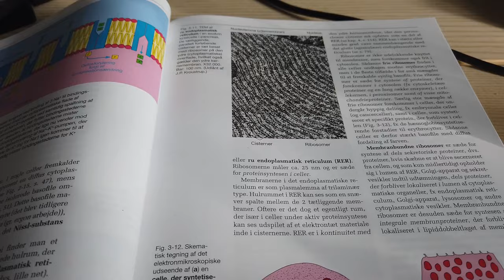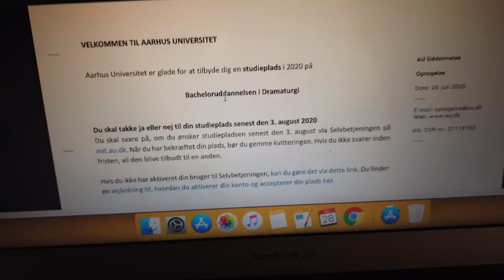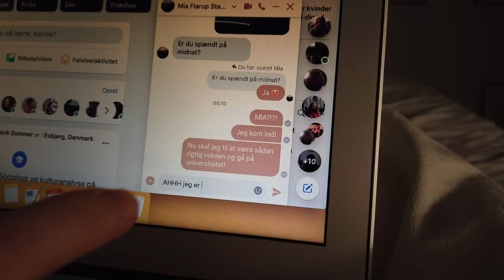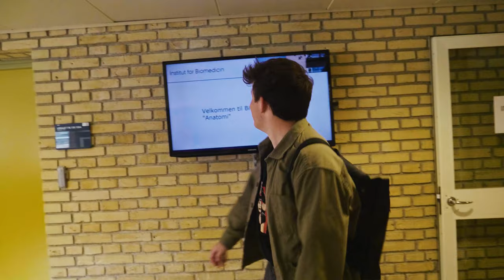Studierejsen (1:3) – Jeg kom ind!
Studiestarten nærmer sig, nervøsiteten breder sig. Katrine overvejer, hvad der sker, hvis hun slet ikke kommer ind. Sebastian har prøvet det hele før, men nerverne begår alligevel mytteri mod ham. Med et kamera i hånden, starter de deres nye liv som universitetsstuderende.

COVID-19 bemærkning: De medvirkende hovedpersoner har i optagelsesperioden efterlevet de på optagetidspunktet gældende COVID 19-anbefalinger og -retningslinjer fra sundhedsmyndighederne.